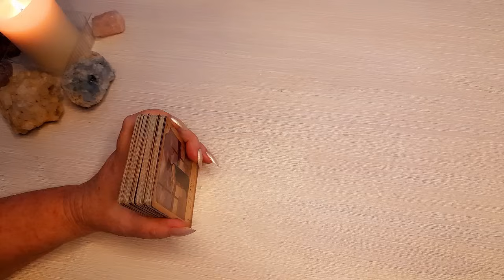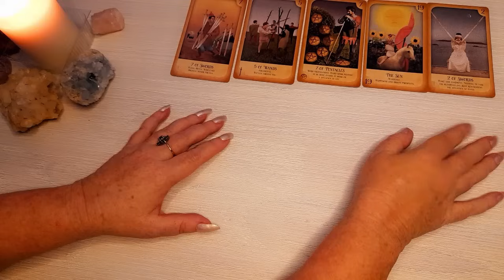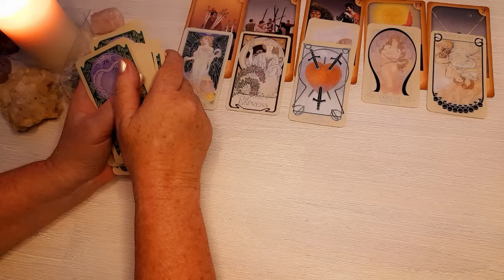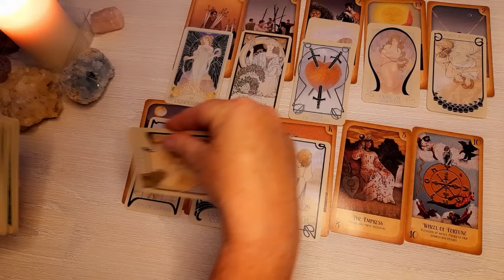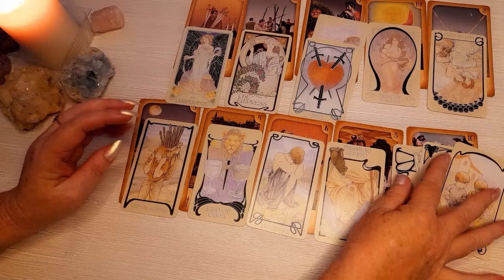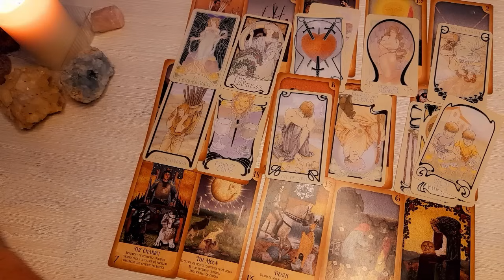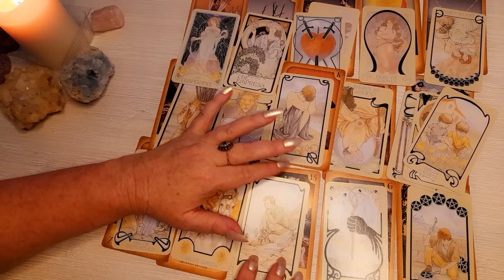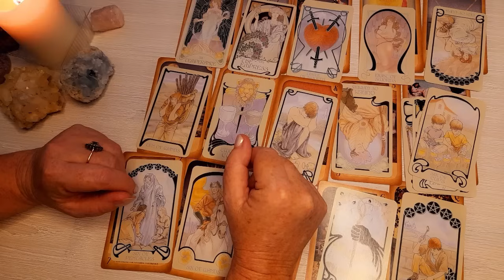What really happened to KANSAS CITY CHIEF FANS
tarot reading for kansascitychiefs fans and what really occurred that night